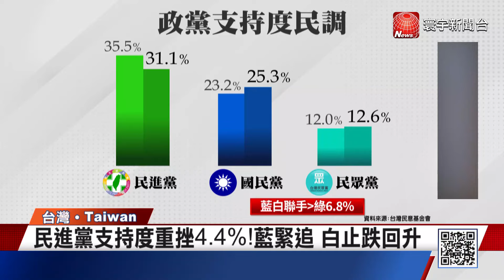最新政黨支持度曝光 綠營民調重挫 藍委這麼說｜寰宇新聞@globalnewstw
立法院開議後是各黨的主戰場，立委在國會的表現連帶影響各政黨的支持度。台灣民意基金會公布最新民調，民進黨支持度31.1%，國民黨25.3%，民眾黨12.6%，藍綠支持度急遽縮小6.5%，國民黨立委羅智強認為，賴政府一味向在野黨開戰，全線作戰風格已經反映在民調上。